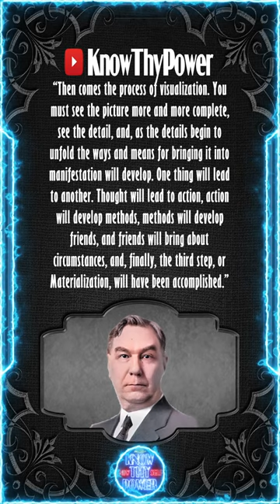Charles F. Haanel - Visualization